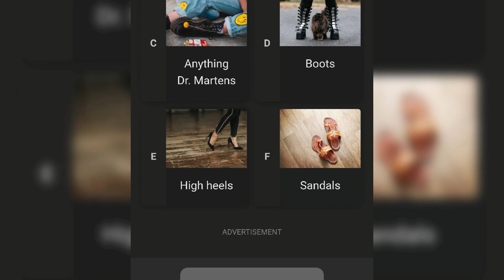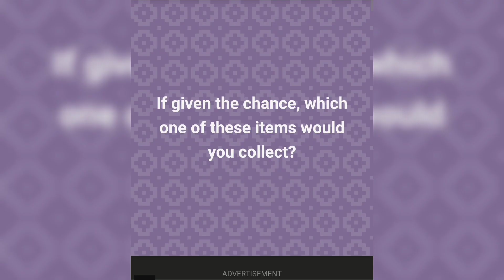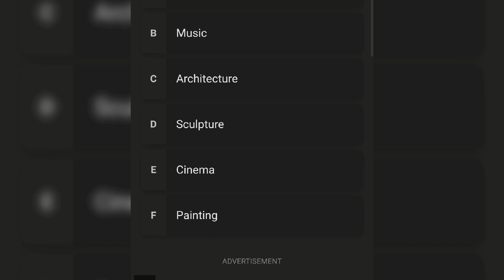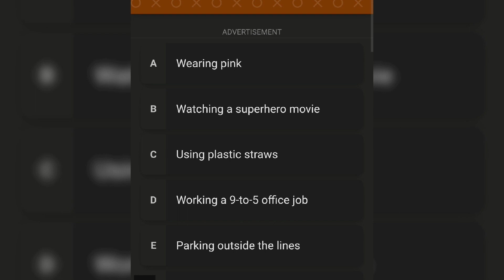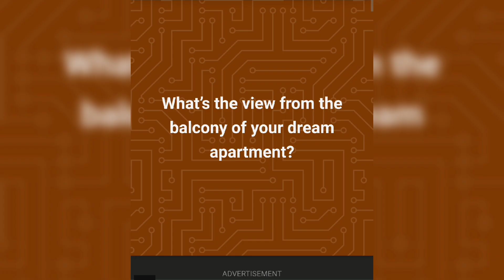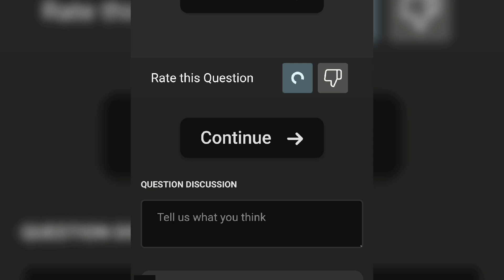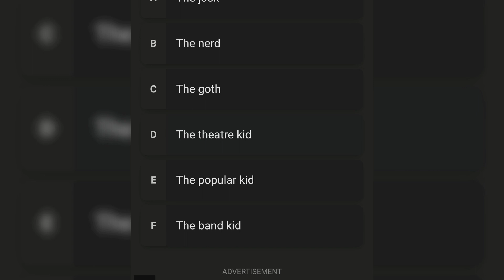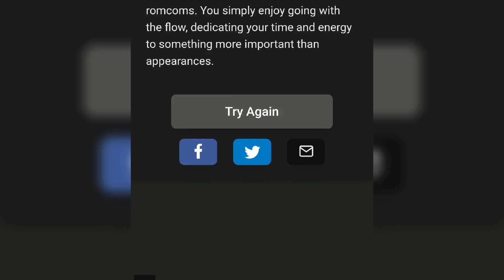An Internet Quiz: My Aesthetic Personality